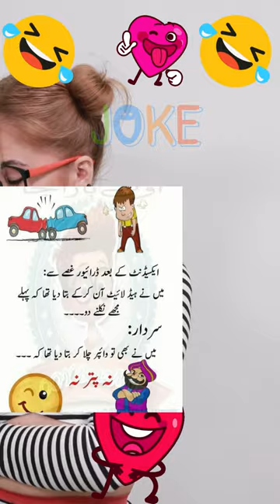Latifay | Urdu Hindi Lateefay | funny latifay in Urdu